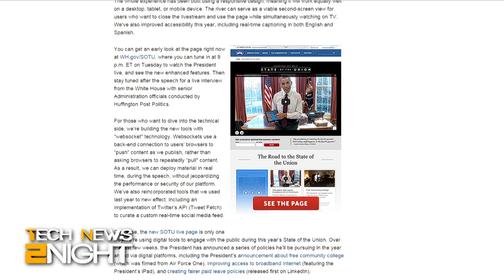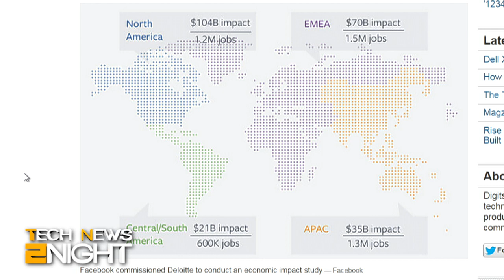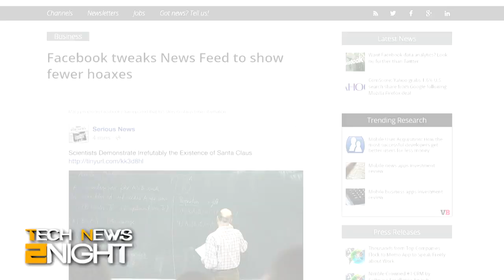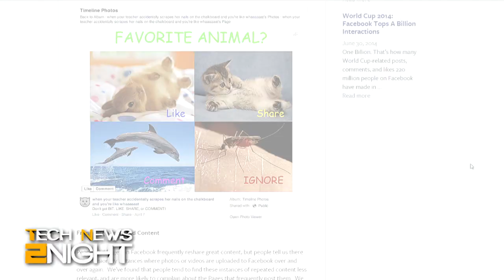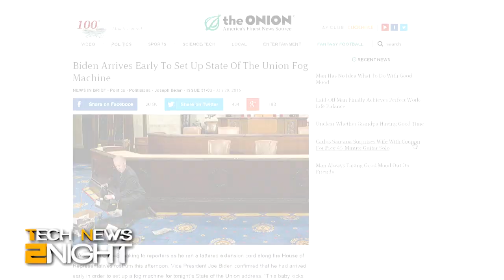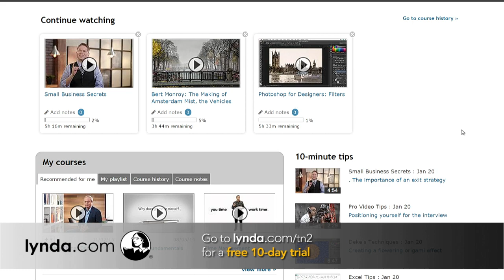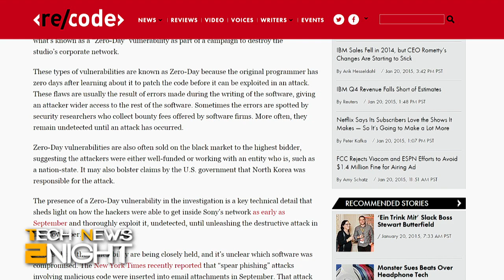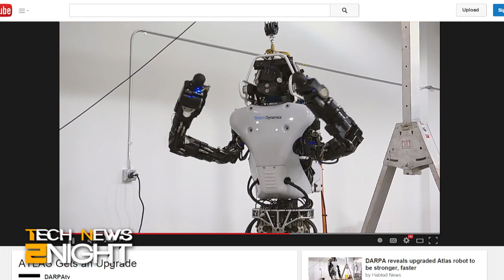Tech News 2Night 257: Facebook Removes Hoaxes from Newsfeeds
The State of the Union goes high tech all the way, HealthCare.gov gives some data to outside companies, Facebook tries to eliminate hoax content from your newsfeed, Google invests $1 billion in SpaceX, Google signs the student privacy pledge, why Twitter bought ZipDial, how to stream the Super Bowl for free, and DARPA shows off their newest untethered Atlas robot.

Guest: Harrison R. Weber